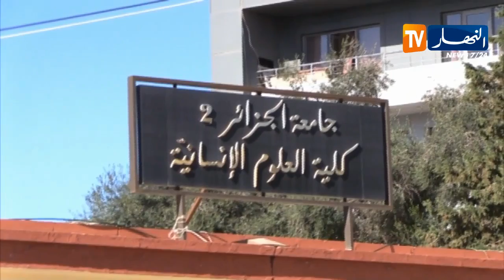Tinduf: Timarɣiwt umseday ẓẓayen deg ubrrid aɣelnaw wis 50.